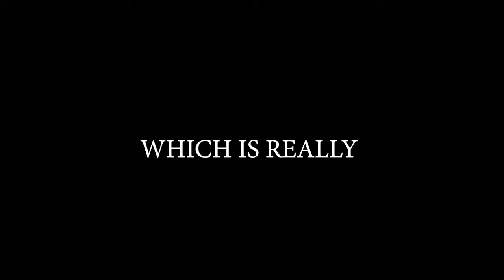Brawlhalla Ranked Road To DIAMOND | Part 102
Sup guys!!

Won every match :D
Almost had a 3 stock as well :D
:DDDDDD

Anyway

PEACE!